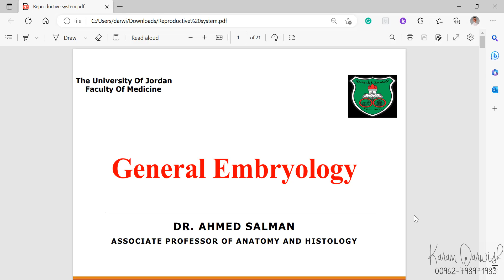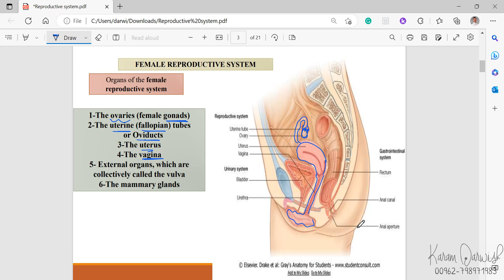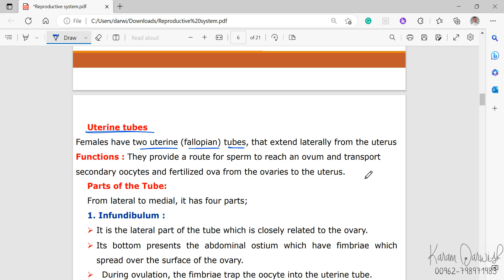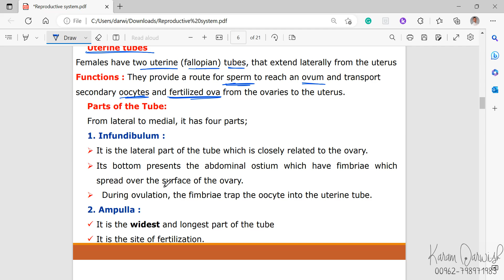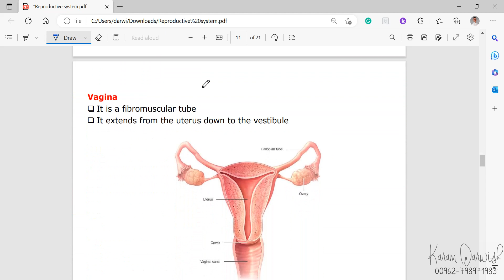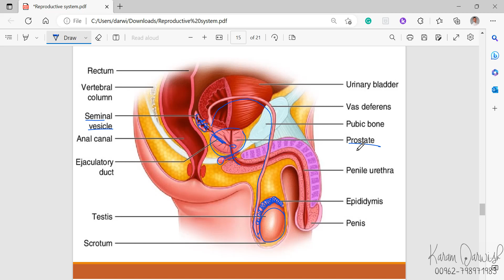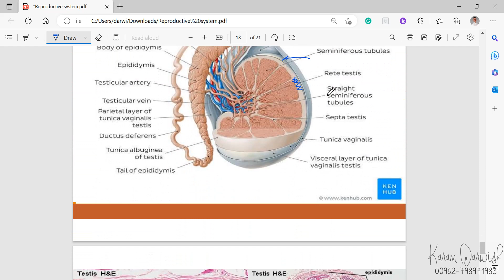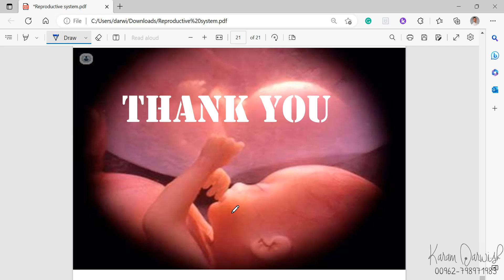Embryology | Introduction + Reproductive System B